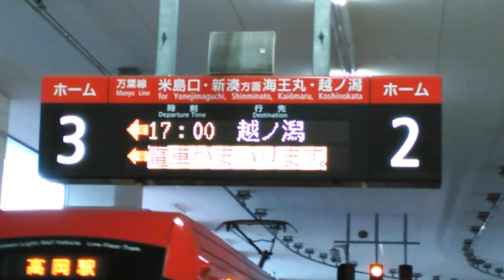万葉線MLRV1000形高岡駅到着 Manyosen MLRV1000 arriving at Takaoka station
ご試聴ありがとうございます。
6月の動画ですがお知らせも兼ねて投稿。
富山県高岡市、射水市を走る万葉線のMLRV1000形が高岡駅に到着します。MLRVはManyosen Light Rail Vehialeの略(多分)で完全低床車両です。万葉線は高岡駅から越ノ潟駅を結んでいる元加越能鉄道の路線です。
Manyosen is tram train of Takaoka city and Imizu city Toyama preficture.
MLRV→Manyosen Light Rail Vehiale

［お知らせ］
8月5日日曜日に"万葉線の万葉線による万葉線のための日帰り富山遠征"に行きます。
来たい奴は114514←

・DELOREAN LINER　YouTube・
投稿日：週2～3本程度、午後5時から8時までの間。
The video posting date is about 2 to 3 in the week, and it is between 5 pm and 8 o'clock in the afternoon.